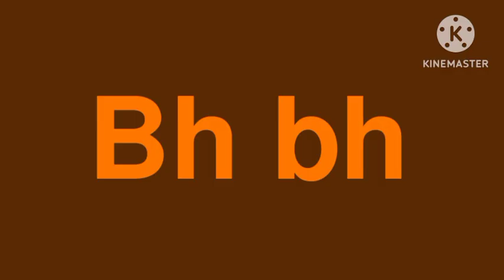Annex artistic Alphabet no transition